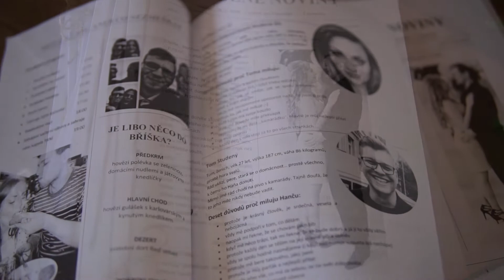H +T - Svatební video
2018 - Boskovice - Hana a Tom

Krátká verze svatebního videa
Camera, edit: Zdeněk Hammer
Rezervace termínů a další info:

Zdeněk Hammer | VideoSTUDIO
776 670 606